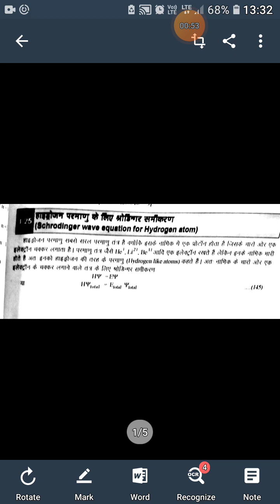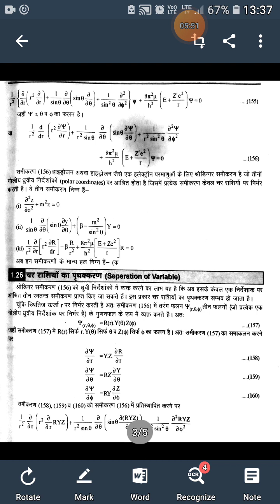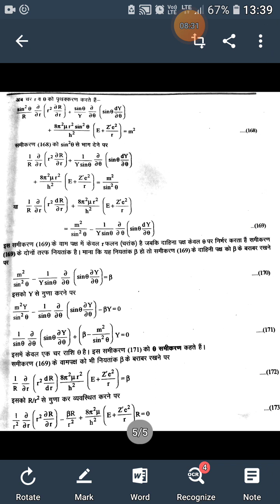Quantum Chemistry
B.Sc.Part III